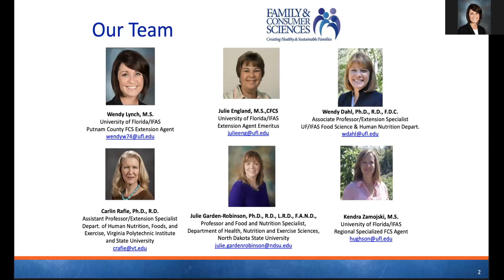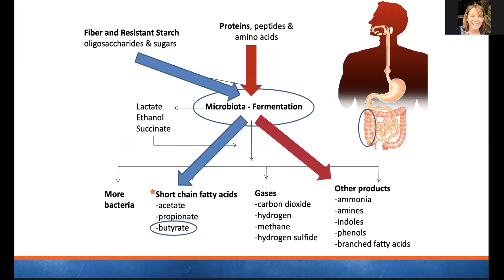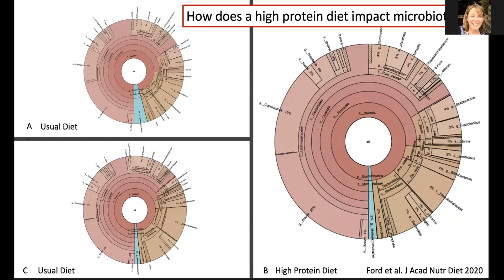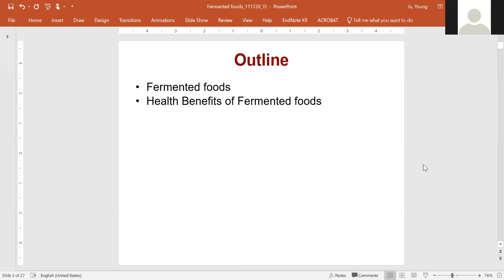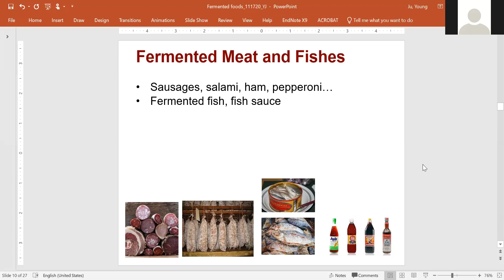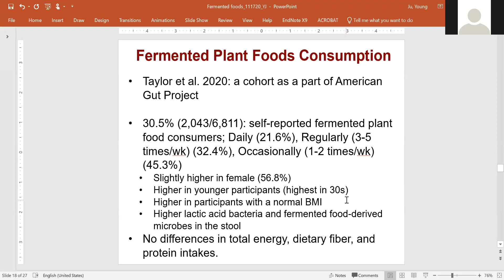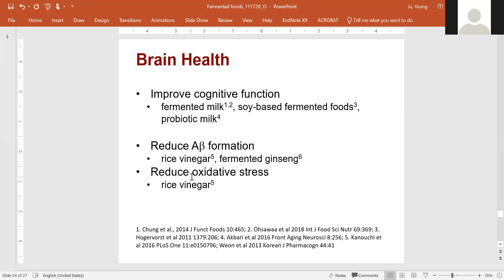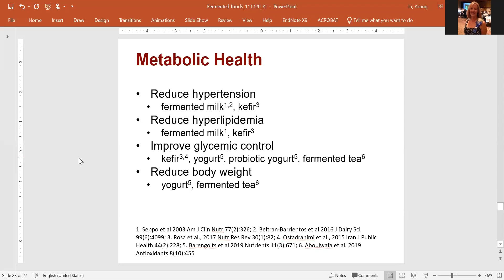Dietary Patterns in Health and Disease: Feeding our Microbiota - Session 3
Health Benefits of Fermented Foods